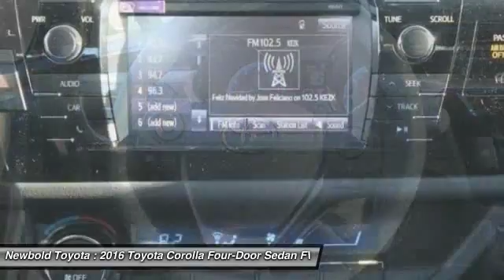2016 Toyota Corolla O'Fallon IL 16135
2016 Toyota Corolla S

Newbold Toyota
1282 Central Park Dr

Looking for the right four-door sedan? Today could be your lucky day. With  miles, this Barcelona Red Metallic - Red, 2016 Toyota Corolla equipped with Automatic transmission could be yours. Request more information and set up a test drive right away.